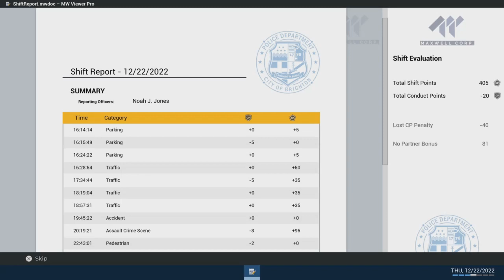Enforce the Law, Embrace the Thrill: Dive into the Action with our Police Simulator 2023!"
"Gear up for an adrenaline-pumping experience as you step into the virtual boots of law enforcement in our Police Simulator 2023. Enforce the law, navigate the city's intricate web of challenges, and immerse yourself in the high-stakes world of crime-fighting. From heart-pounding chases to strategic decision-making, this simulator offers a comprehensive and realistic portrayal of police work, ensuring every virtual patrol is a thrilling adventure. Ready to don the badge and bring justice to the streets? Join us on the frontlines of the digital realm where action, strategy, and excitement collide in the ultimate Police Simulator experience!"